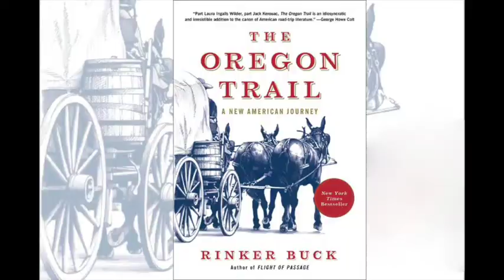Flatboat Patience Interview Rinker Buck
This video is about Interview Rinker aboard the Flatboat Patience